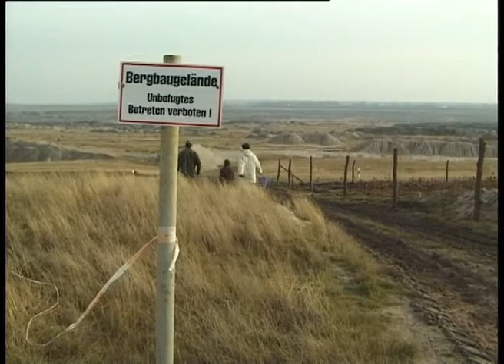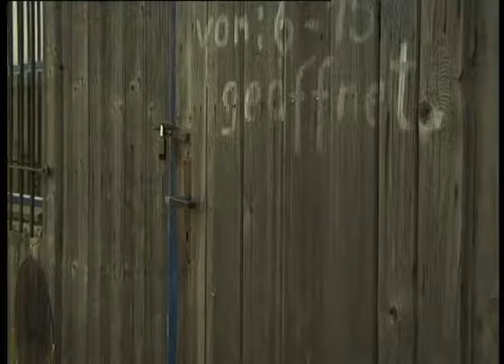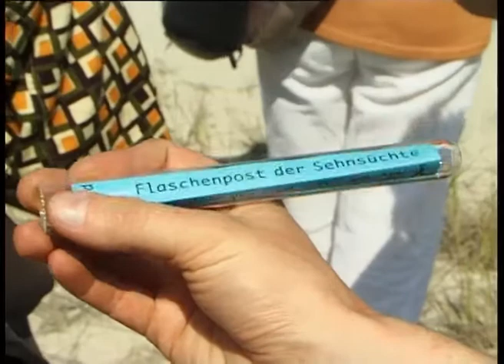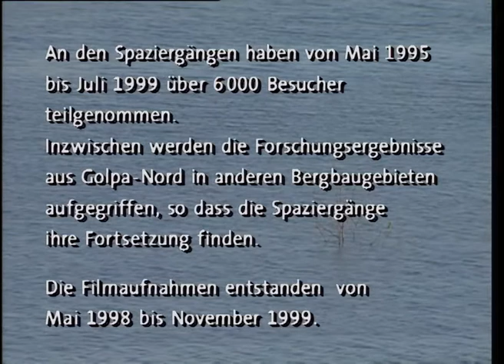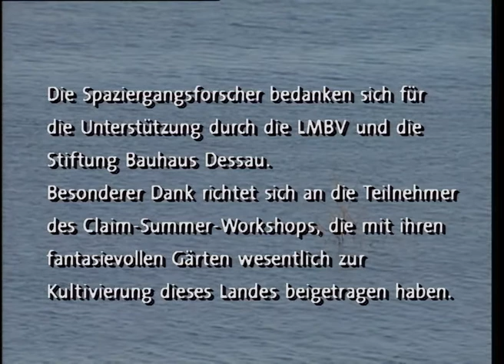Die Entdeckung der Zwischenzeit